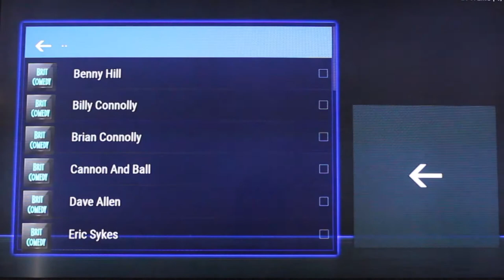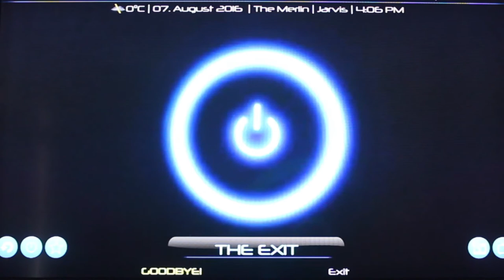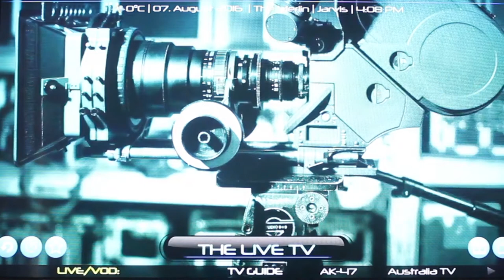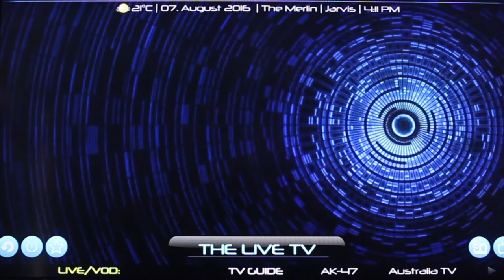The Merlin Build One of the Best builds on Kodi Great Entertainment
The Merlin Build One of the Best builds on Kodi Great Entertainment Loaded through the ares Wizard see set up guide